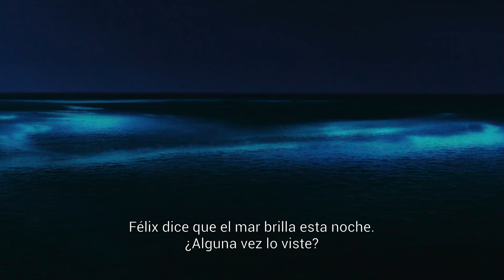Cielo Rojo | Tráiler Oficial (Subtitulado) | Cinemex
Un verano caluroso y seco, como tantos en los últimos años. Los incendios forestales son incontrolables. Cuatro jóvenes se reúnen en una casa de vacaciones junto al mar Báltico, no lejos de Ahrenshoop. Lenta e imperceptiblemente son cercados por las llamas. Un cielo rojo se cierne sobre ellos. Dudan, tienen miedo -no por los incendios-, es el amor lo que les asusta.